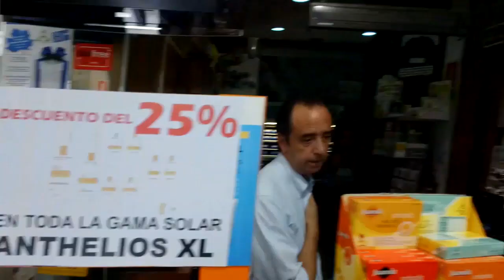Free Bonus Video: The Pharmacy (w/ examples from Spain)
This a free bonus video that accompanies the Spanish Quickie, "Ask Directions in Spanish".

This video is from my premium course Travel Spanish Crash Course. So any reference I make to other videos, lessons or modules is for that course.

You'll be able to understand this video 100% without the other videos though.

If you like what you see here and are planning a trip to Spain or Latin America anytime soon, check out the Travel Spanish Crash Course:

In that course, I show you "shortcuts" for the most common travel situations.

Then I show you video examples of me in real life using the very same shortcuts I show you.